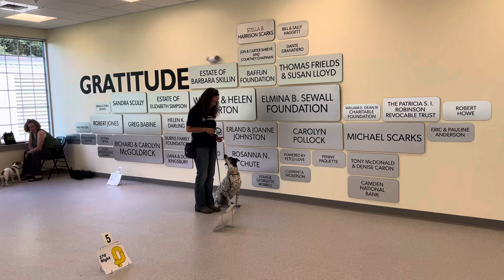Sumi - rally intermediate run